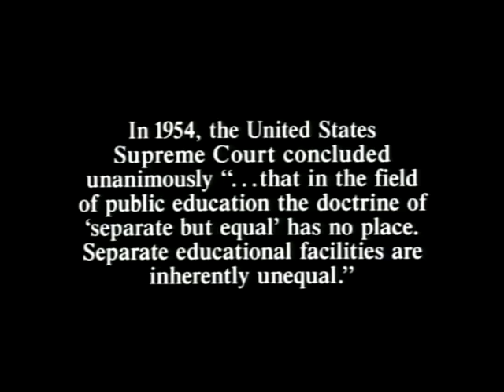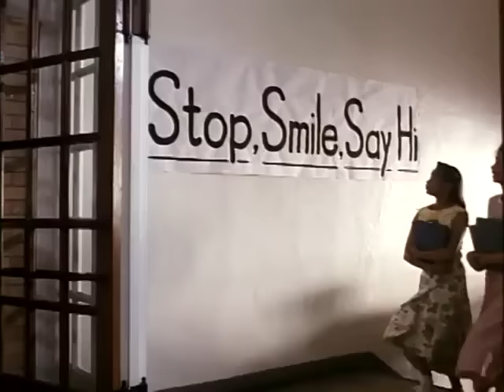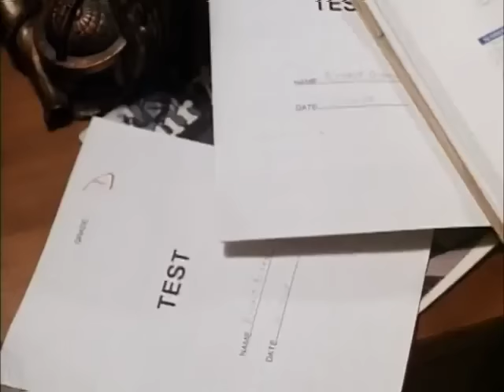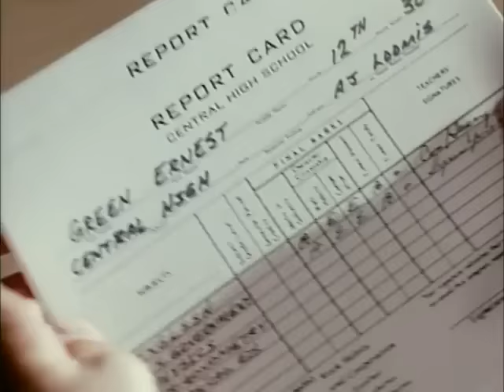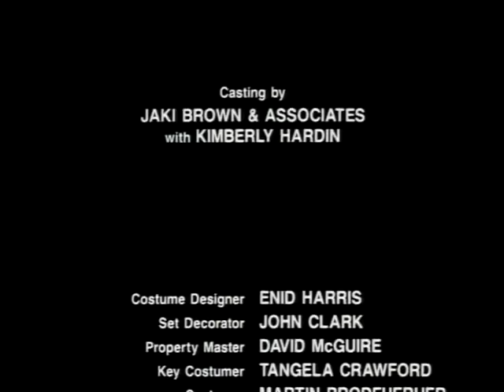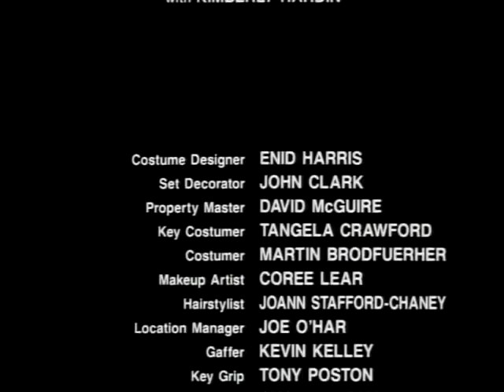Ernest green story full movie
Ernest green